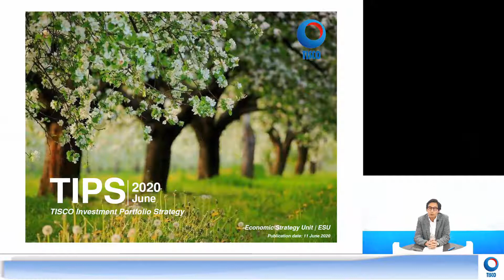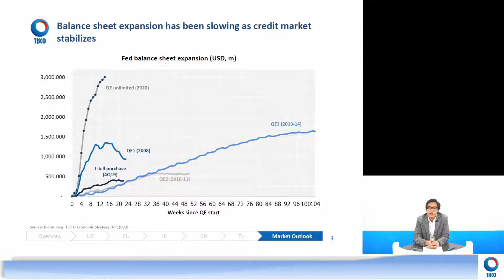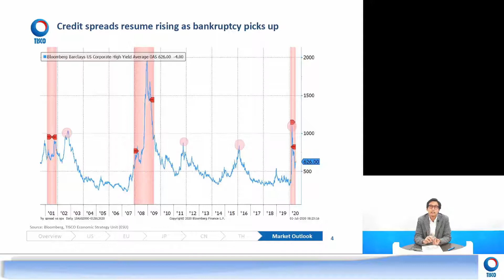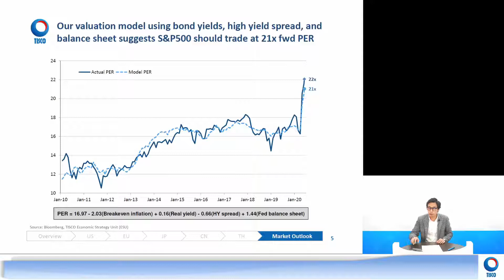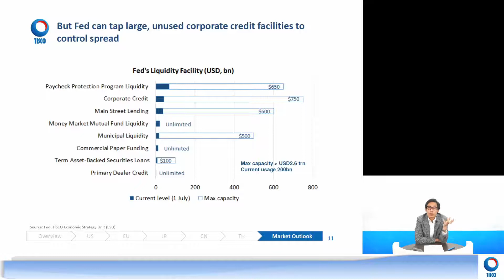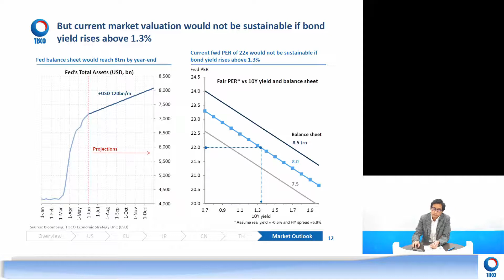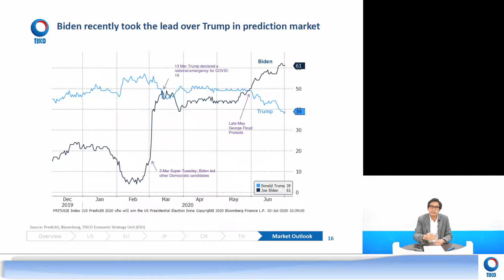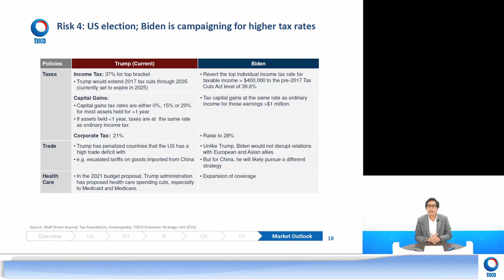วิเคราะห์เจาะลึกเศรษฐกิจและกลยุทธ์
คุณคมศร ประกอบผล
Head of Economic Strategy Unit.